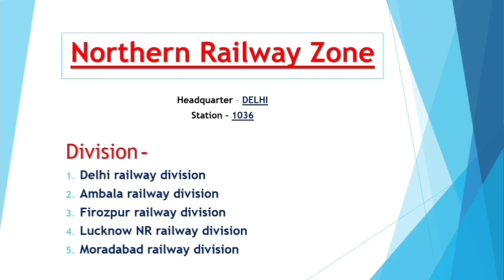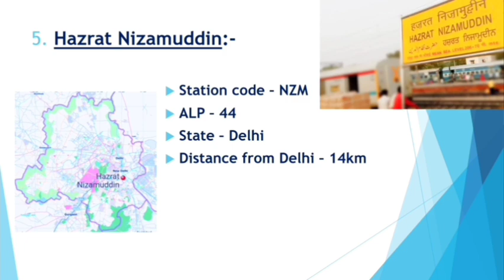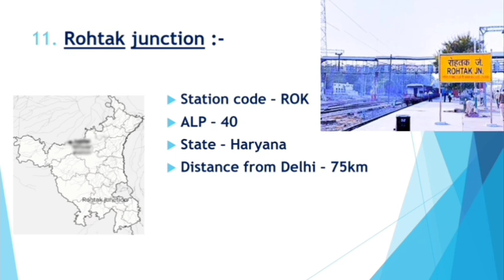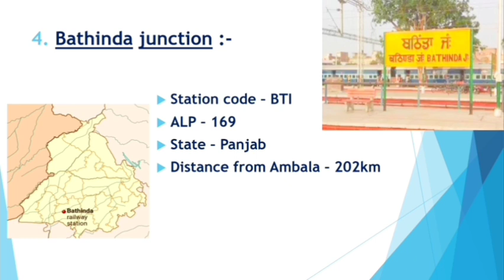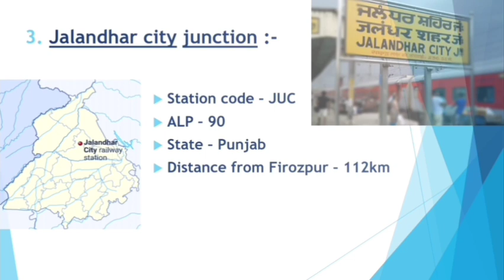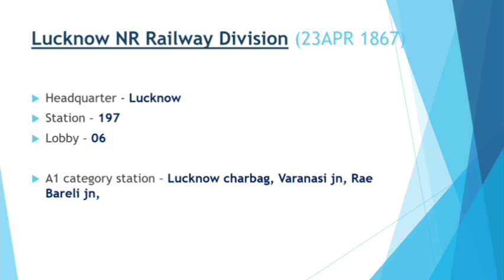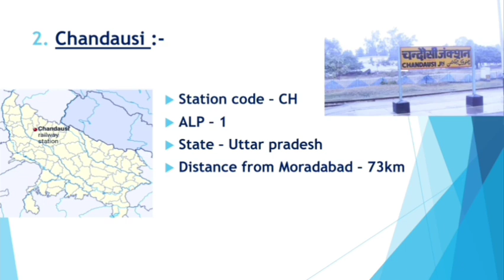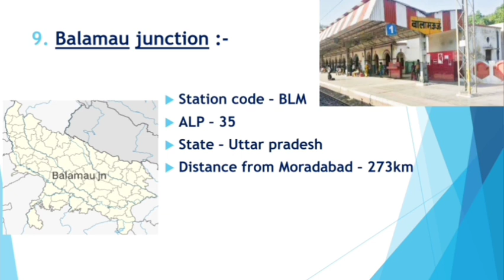Northern railway zone devision and lobby name / N R Zone me Alp ki posting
Northern railway zone decision and lobby name